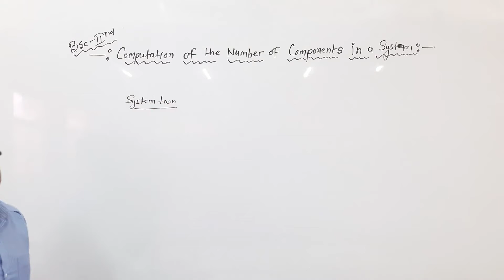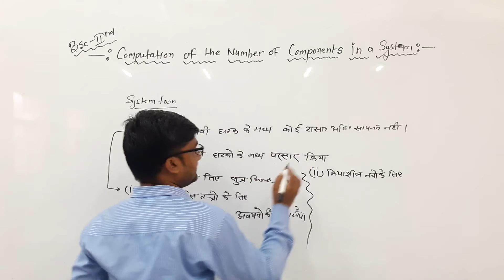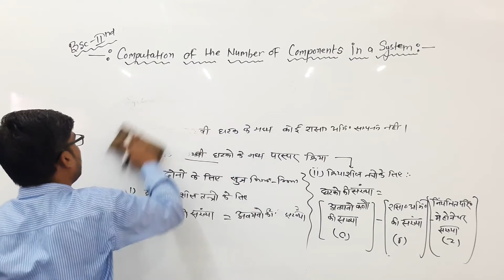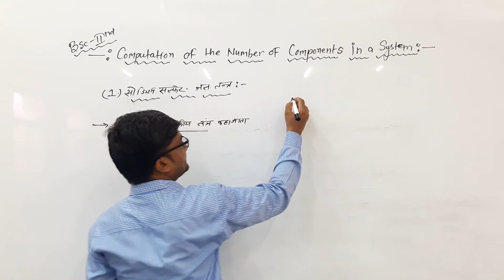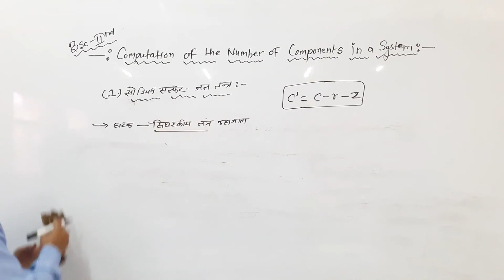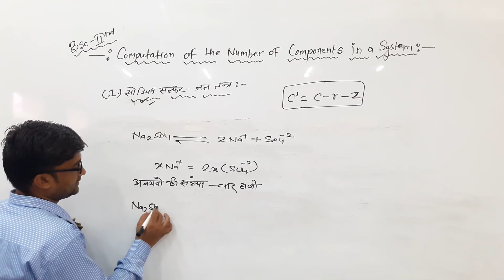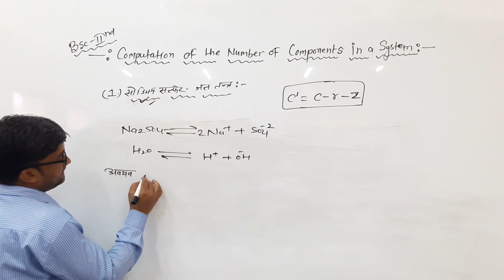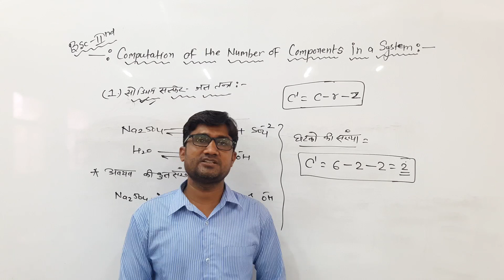Computation of the number of Components in A System by Kishore Darji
Qualification: MSc. MPhil, Ph.D Chemistry
Experience: Teaching and Research-16 Years

Faculties  :-
Dr Navneet Swami,
Radhika Lohiya,
Anil Nayak,
Manoj Swami,
Chandra Prakash,
Siddharth Anand,
Hanuman Mal Sharma,
Pooja Sharma,
Jyoti Pareek,
Gaurav Joshi,
Kishor Darji,
Manisha Chotiya,
Tirupati Rakshak,
Pradeep Dubey,
Vrituka Nagpuriya